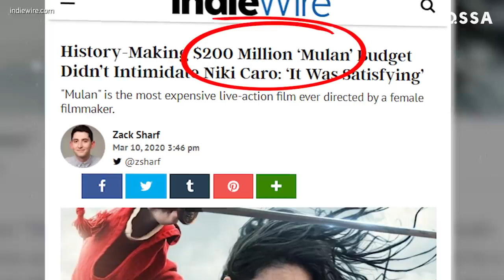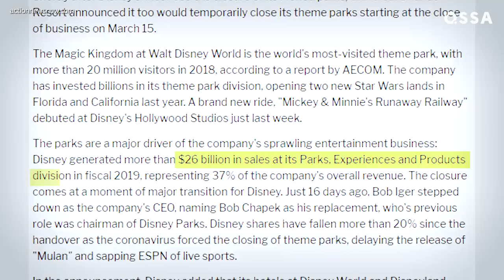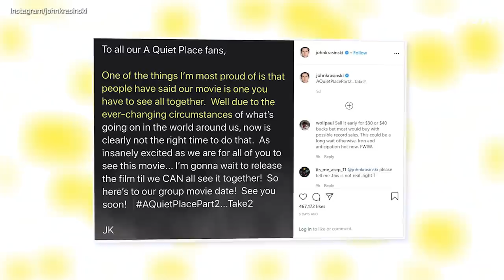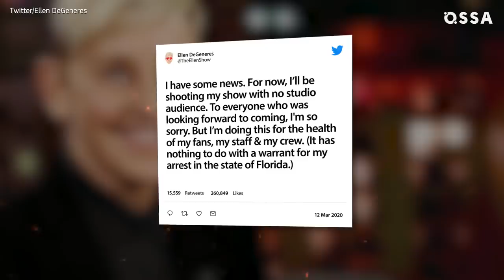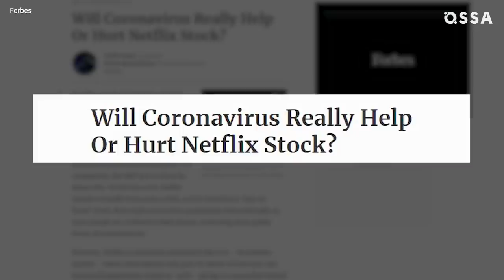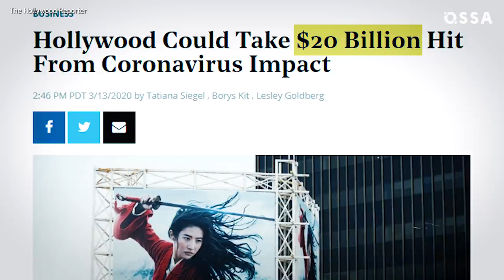How Coronavirus Could Destroy The Movie Industry Forever | ⭐OSSA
Сoronavirus is causing a lot of troubles for many industries. But in this video, we will be discussing how Coronavirus is affecting the movies and TV industry in particular.

Watch our video about Covid-19 and its impact on the development of the film industry. You already heard that Disney hit movies were postponed. But what does the late release of Mulan mean for the company's economy?

How Marvel will cope with the delayed release of Black Widow and how it may affect the rivalry with DC? Find out all the details about coronavirus impact on cinema and what will be the consequences.

Coronavirus affecting entertainment now means that big companies will have to change drastically in the future. We will explain how Hollywood vs Coronavirus confrontation will boost the new opportunities for streaming services.

We will explain how cinemas losing money can give new opportunities for developing home cinemas. Find out what movies got their release dates postponed.

Here’s everything you need to know about Fast and Furious and its updates. In our video, we will reveal more about the confrontation of Streaming vs Cinemas.

We will also tell why Netflix is not winning money from binge-watching. Also, don’t miss some updates about your favourite show like Riverdale and Grace Anatomy to find you why they stopped filming.

Learn more about Hollywood and Coronavirus and what it means for the future of entertainment! Catch up on the latest, most interesting entertainment news!